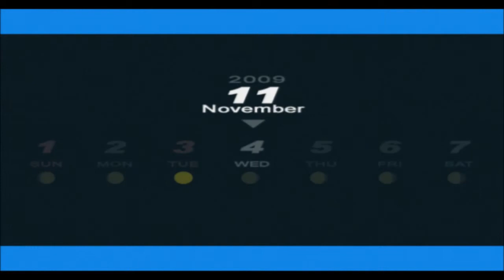Persona 3 FES Episode 78 Betrayed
A traitor in SEES using a remote controll to use Aigis for his evil plans. He will pay with his life for this. There will be no mercy.